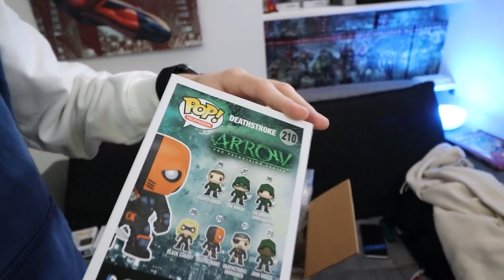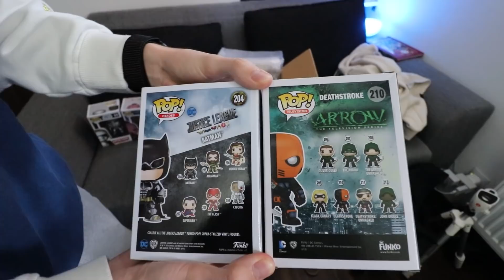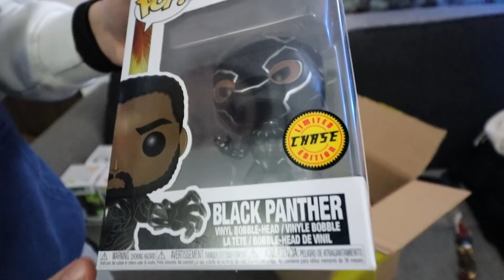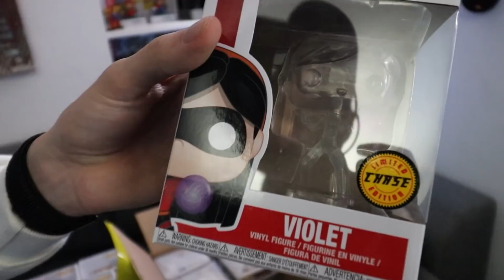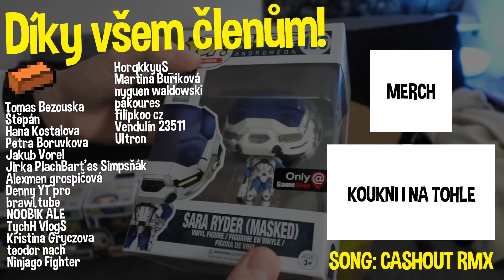OBŘÍ MYSTERY BOX ZA 30,000 KČ! (První část)